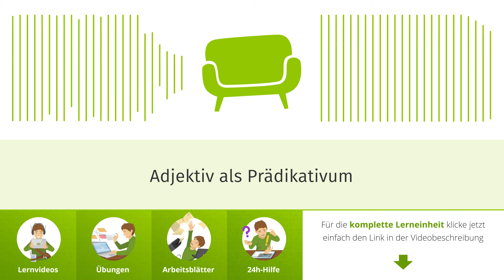Adjektiv als Prädikativum einfach erklärt | sofatutor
Das Video in voller Länge findest du Du möchtest mehr zum Thema Latein Prädikativum wissen, dann klicke – Hier erwarten dich jede Menge Lernvideos, interaktive Übungen und Arbeitsblätter zum Ausdrucken. Alles zur Thematik Prädikativum schnell und einfach erklärt!